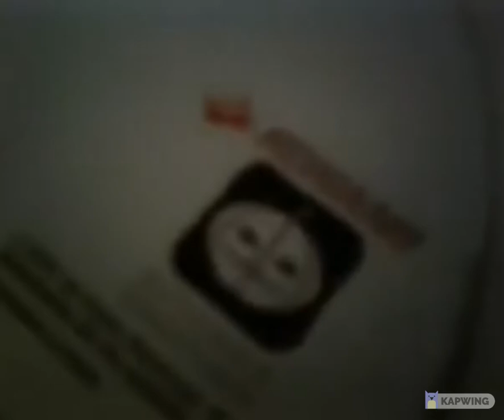Cartoon the Dobds Episode 11: Summer Fun 2 (Part 1)